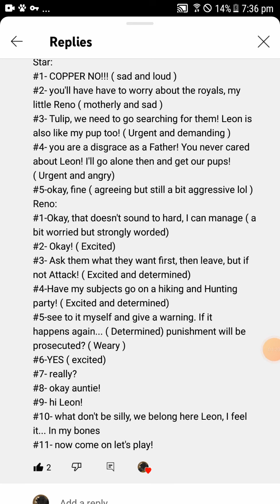Reno and Star